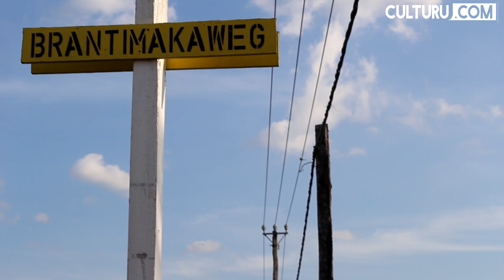Suriname’s minister van Openbare Werken kreeg rondleiding te Weg naar Zee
Minister Riad Nurmohamed van Openbare Werken (OW) kreeg van de hydroloog professor Sieuwnath Naipal, op woensdagmiddag een rondleiding te weg naar zee. De bedoeling was om de minister informatie te verschaffen, aangaande  de activiteiten welke onder leiding van de professor aldaar worden ontplooid. Het land kampt reeds geruime tijd met het probleem van afkalving van de kust. De inspanningen van Naipal blijken gelukkigerwijs toch wel het gewenste resultaat te bieden, namelijk landaanwinst. Hierover is de minister breedvoerig op de hoogte gebracht door professor Naipal.
In het weekend was er springvloed met als gevolg overstroming en vernieling van de aanplanten van de bewoners ter plaatse. De bewoners zoeken daarom naar een duurzame oplossing. De Openbare Werken minister is voorstander van de aanleg van een ‘grijsgroene’ dijk te Weg naar Zee. Deze natuurlijke dam moet dienen als oeverbescherming maar meer nog om landbouwarealen die langs de zee liggen te beschermen.-culturu.com